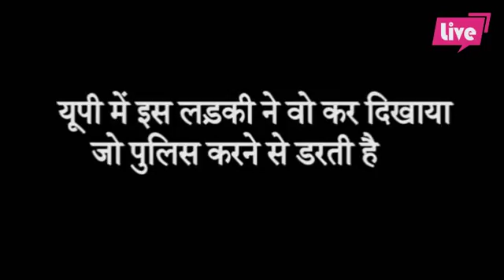इस लड़की ने वो कर दिखाया जो पुलिस करने से डरती है...